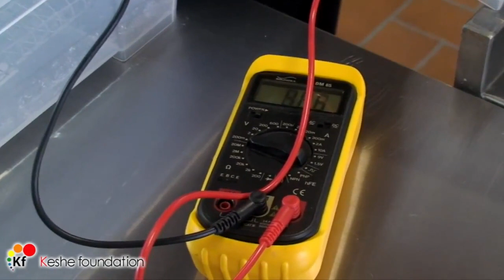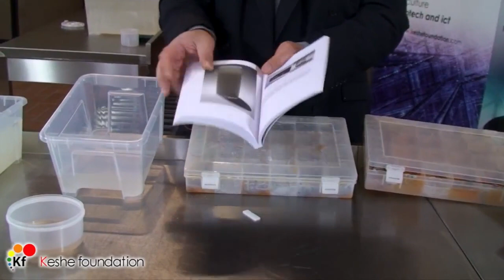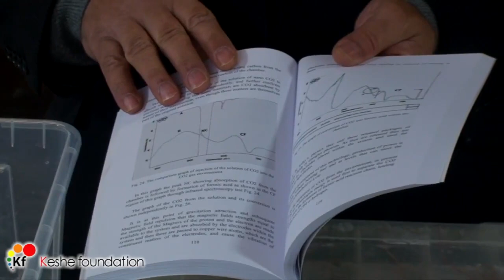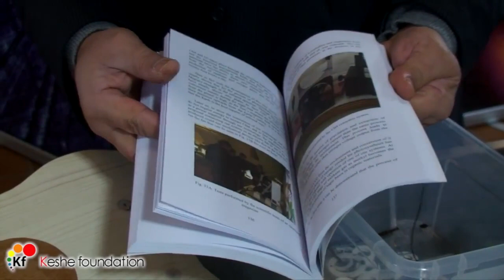Keshe Foundation: Fukushima Daiichi nuclear accident cleanup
Fukushima Daiichi nuclear accident cleanup

The situation in the nuclear power station in Fukushima Daiichi plant is worse than before and there is a need for a bridge gap process to decontaminate the lands and the waters in the area.

In this video, we have shown another alternative and cheap process to decontaminate the lands and the waters in the house and farmlands.

Warnings and safety procedures:

Make sure you wear protective clothing when starting to make the Nano materials.

Keep a good distance from the containers when you introduce the water to the container, due to the splash of the boiling content.

We advise that farmers to work as collective groups rather than individuals and ask for TEPCO supervisors to be present, when they carry these procedures out on the land or for water decontamination.

Nano-materials can penetrate skin, please wear gloves when making these materials.

Wear thick clothing materials and heavy boots and gloves, when on the land or decontaminating water.

The process shown in this video will create a condition to remove the materials, but does not create or explains the condition to handle the materials after removal from the land or water.

Once collected, the handling of the contaminated materials have to be left to the TEPCO and the Japanese government.

The farmers should not walk on the land until they are sure the land using radiation detectors is decontaminated using the new technology.

With this process, farming machinery can be used to introduce the new materials on the land and the same machines can be used to plow and collect the new contaminated material from the land.

Use farming machines like tractors to disperse the produced Nano-materials and for collecting the contaminated new materials afterwards from the land.

Any contaminated clothing or tolls can be washed in the water, by placing it in container which fresh processed Nano-coated materials are placed in and after a few hours the clothing can be removed, that the radioactive materials from clothing will be attached to the coated materials.

Do not use hand to wash the contaminated clothing.

When, washing use a wooden stick, which can be replaced after each wash.

Do not reuse the stick and place it with the Nano materials from the wash in the steel drum explained blow.

The water after wash should be free of any radiation, but the coated elements have to be placed in the container and handed to TEPCO.

Always wear protective clothing that you do not come in touch with contaminated materials, which was extracted from the farmland or the water.

Dig a hole in the ground, place steel container, or drum for the collected materials and place heavy thick slab on top of the hole.

Make sure this is well located away from any residential place.

Never look in to the container and make sure the container is easy to lift and be replaced once it is removed by TEPCO.

We give more advise on the forum of the keshe Foundation workshop.

The work of the Foundation needs support that we can stay independent of governments and multinational for our research. You can supports our work by donating founds to the Foundation using the donation bottom at the Keshe Foundation website that we can carry on with our works and teachings new scientists at our Spaceship Institute.